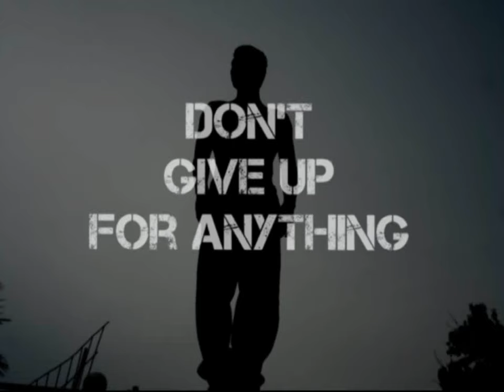Parkour & Freerunning Free movement 2013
IMPROVED tricks  IM FROM GREECE 16 YEARS OLD  .